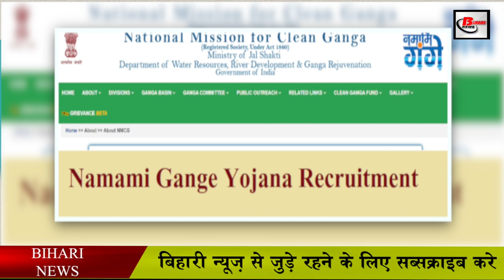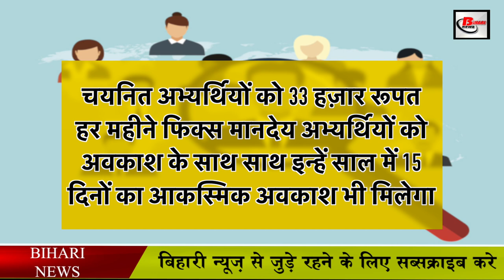नमामि गंगे योजना में बिना लिखित परीक्षा के सीधे साक्षात्कार. Namami Gange scheme vacancy in Bihar.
नमामि गंगे योजना में बिना लिखित परीक्षा के सीधे साक्षात्कार
Under the Bihari Namami Gange scheme, there is going to be a huge job opportunity under which about nine districts of Bihar are going to get this job opportunity, due to this special initiative of the central government, in nine districts of Bihar, the opportunity to become an officer in the department under the central government And the most important thing is that no special educational qualification has been fixed for these vacancies drawn by the Central Government, under which now the candidates who have graduated from any faculty or its equivalent i.e. degree Those who can apply for the posts in